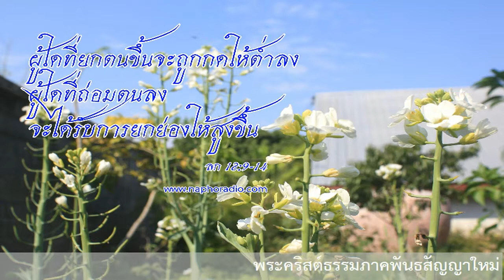พระคริสต์ธรรมภาคพันธสัญญาใหม่ ลก 18:9-14 โดย ประสงค์ เนืองทอง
10 มีนาคม  2561
พระคริสต์ธรรมภาคพันธสัญญาใหม่  ลก 18:9-14  สื่อมวลชนคาทอลิก อัครสังฆมณฑลท่าแร่-หนองแสง โดย ประสงค์  เนืองทอง

บทอ่านจากพระวรสารนักบุญลูกา     ลก 18:9-14

     เวลานั้น พระเยซูเจ้าตรัสเล่าอุปมาเรื่องนี้ให้บางคนที่ภูมิใจว่าตนเป็นผู้ชอบธรรมและดูหมิ่นผู้อื่นฟังว่า “มีชายสองคนขึ้นไปอธิษฐานภาวนาในพระวิหาร คนหนึ่งเป็นชาวฟาริสี อีกคนหนึ่งเป็นคนเก็บภาษี ชาวฟาริสียืนอธิษฐานภาวนาในใจว่า ‘ข้าแต่พระเจ้า ข้าพเจ้าขอบพระคุณพระองค์ที่ข้าพเจ้าไม่เป็นเหมือนมนุษย์คนอื่น ที่เป็นขโมย อยุติธรรม ล่วงประเวณี หรือเหมือนคนเก็บภาษีคนนี้ 12ข้าพเจ้าจำศีลอดอาหารสัปดาห์ละสองวัน และถวายหนึ่งในสิบของรายได้ทั้งหมดของข้าพเจ้า’

ส่วนคนเก็บภาษียืนอยู่ห่างออกไป ไม่กล้าแม้แต่จะเงยหน้าขึ้นมองท้องฟ้า ได้แต่ข้อน-อก พูดว่า ‘ข้าแต่พระเจ้า โปรดทรงพระกรุณาต่อข้าพเจ้าคนบาปด้วยเถิด’ เราบอกท่านทั้งหลายว่าคนเก็บภาษีกลับไปบ้าน ได้รับความชอบธรรม แต่ชาวฟาริสีไม่ได้รับ เพราะว่าผู้ใดที่ยกตนขึ้นจะถูกกดให้ต่ำลง ผู้ใดที่ถ่อมตนลง จะได้รับการยกย่องให้สูงขึ้น”